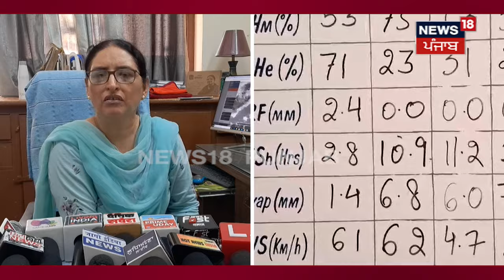Punjab Weather Update | ਹੁਣ ਪੰਜਾਬ 'ਚ ਵਗੇਗੀ ਲੂਹ, ਅੱਤ ਦੀ ਗਰਮੀ ਲਈ ਹੋ ਜਾਓ ਤਿਆਰ | Heat Wave | N18V